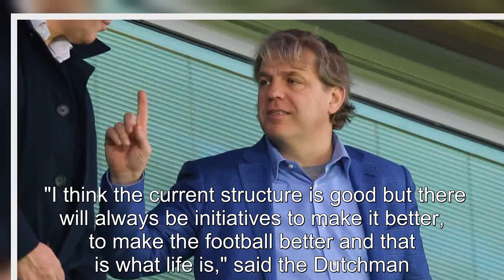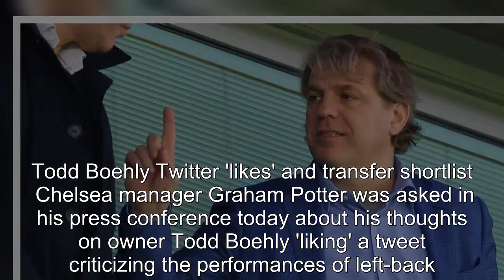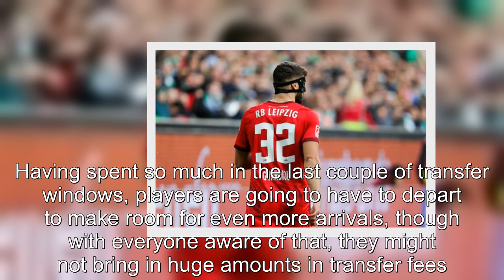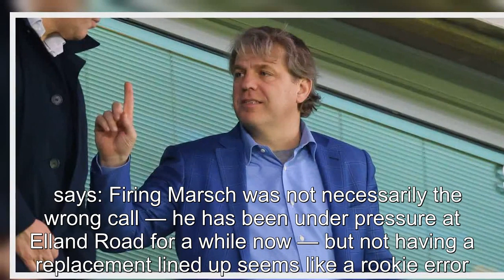Todd Boehly transfer shortlist, Marsch 'mistake' - Liverpool rivals round-up